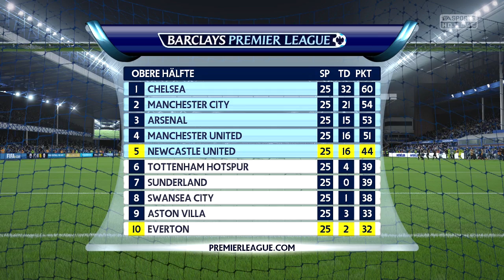Der Wettskandal hat Folgen! - Newcastle United #17 - FIFA 16 Karrieremodus